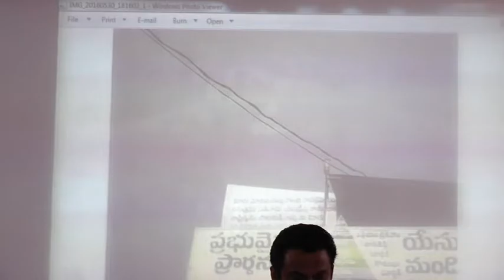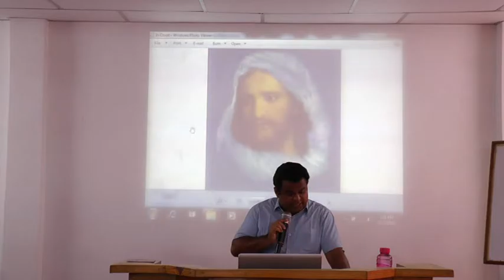విశ్వాసి క్రియలు దేవుని వశము - 1. 2 అక్టోబర్ 2016.